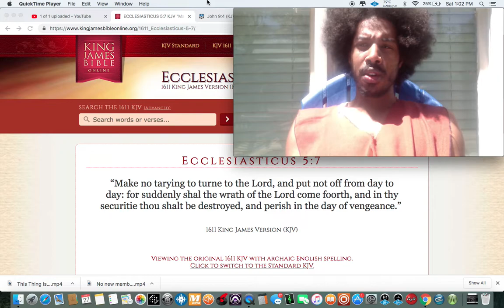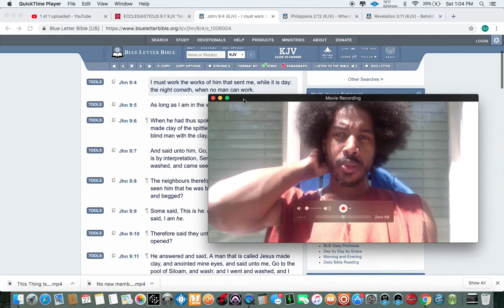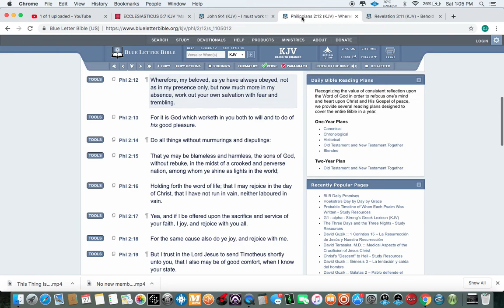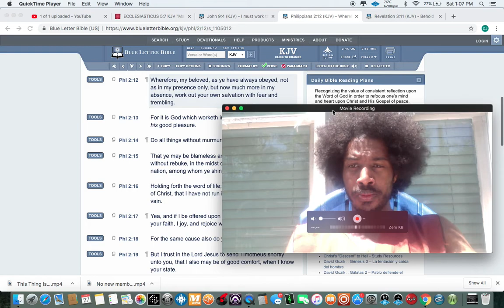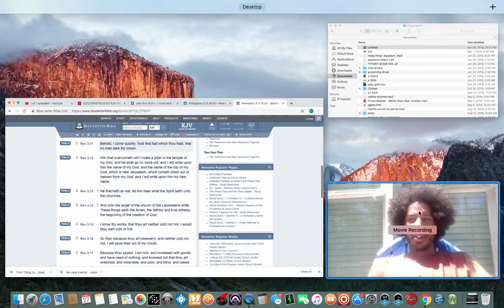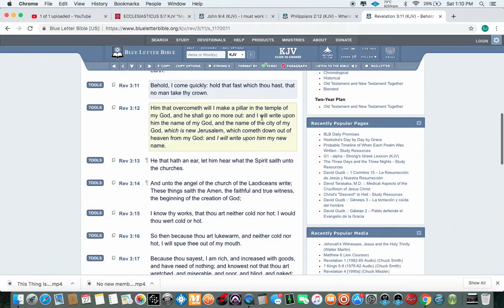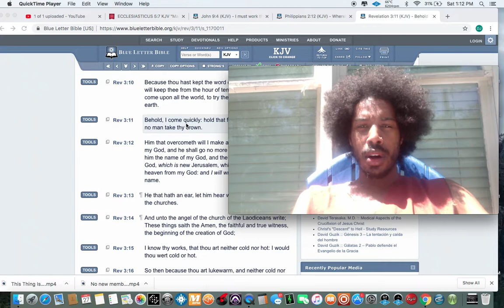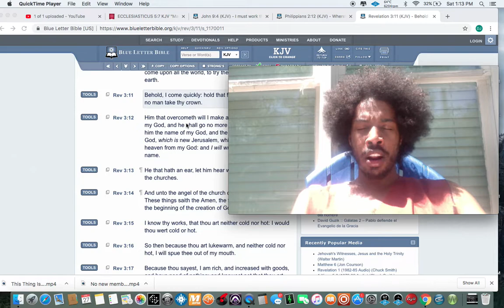A Message To Sincere Men Outside of GMS